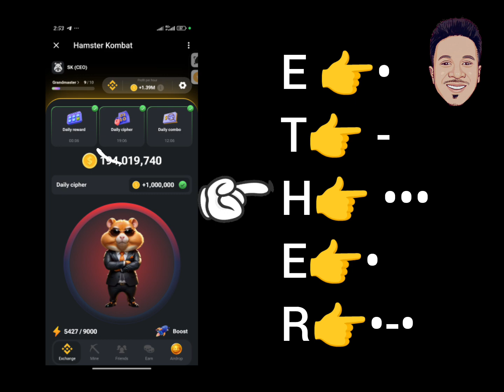Hamsterkombat Daily Cipher for Today, 29 June 2024 .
Hamsterkombat Daily update